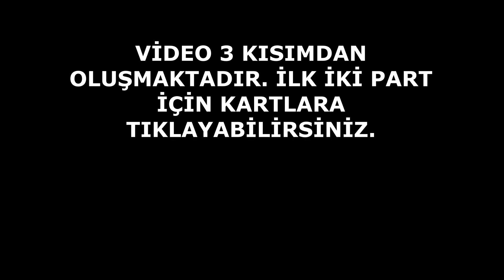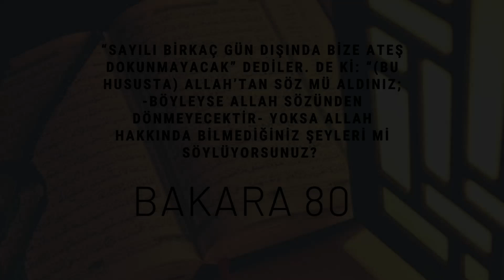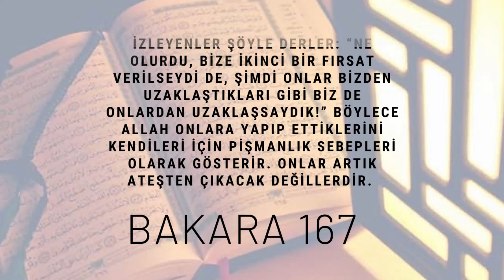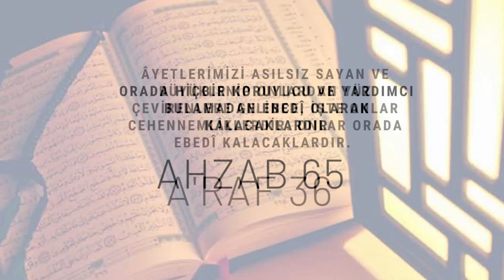Cehennemin Sonu Var Mı? [Cehennem Problemi 3/3] [Argüman Arşivi - Ateist Argümanlar 1]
Cehennem Problemine verilen yanıtların devamı bu videoda incelenmektedir. Şüpheci Teizm cehennem argümanını yanıtlayabilir mi? Allah'a aklımızın yetmeyeceği bu sorunu cevaplar mı? Zihinsel sınırlılıklardan Allah'ın adaleti savunulabilir mi? Cehennem sonlu mu? Kur'an-ı Kerim bu konu hakkında ne diyor? Cehennem ayetleri mecazi olarak yorumlanabilir mi? Cehennem problemi makul bir argüman mı?

Hepsi ve daha fazlası bu videoda.

Ateist Argümanlar serimizin ilk videosu olan Cehennem Probleminin üç kısmının son part'ı...

Ateist Argümanlar ise "Argüman Arşivi" serimizin ilk videosu.